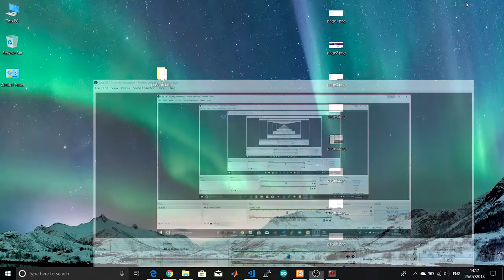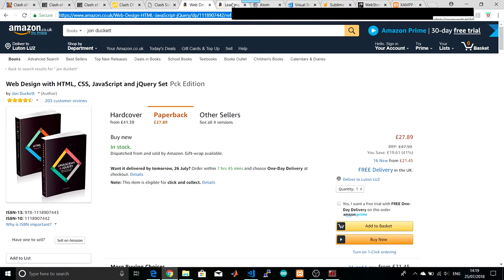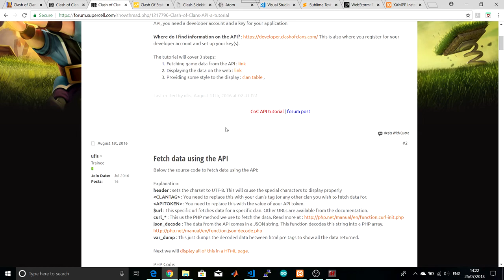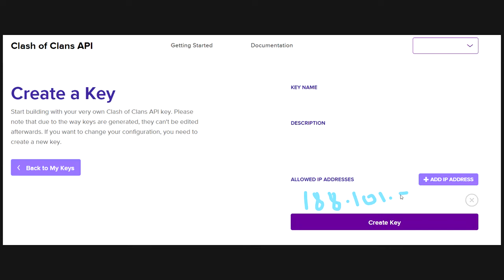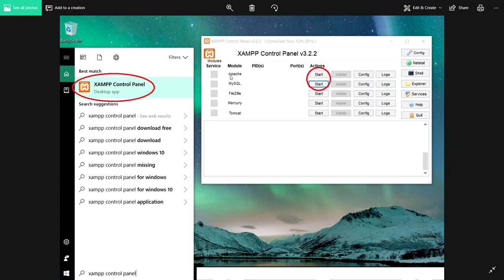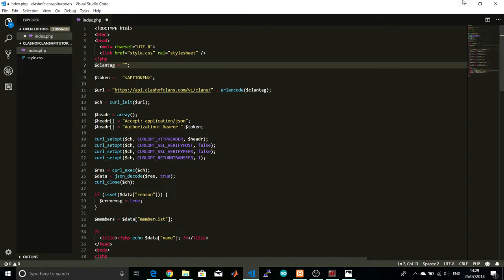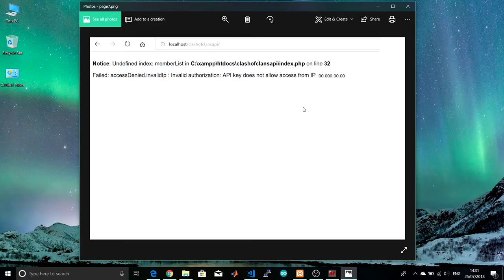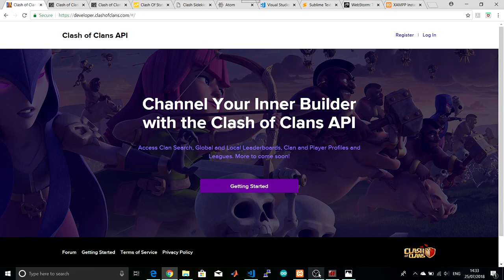Getting Started with Clash of Clans API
Greetings everyone,  this is my very small attempt on making Clash of Clans API tutorials. Apologise for very poor sound quality as I do not have the equipment at this stage. Therefore, I am making the video as a basic trial level base upon community request. This is introduction on how to get started with clash of clan API and use these tools at their best level. Here are content materials that will need for to get started :

I hope these contents help clash of clan community and they enjoy what I've put together in this video.